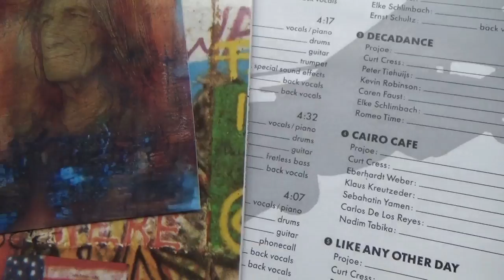Projoe Jo Jasper Nuernberg Kreuzeder Aera Ernst Schultz Ex Ihre Kinder John Davis Real Voice Mi